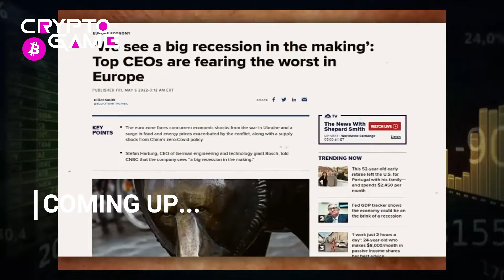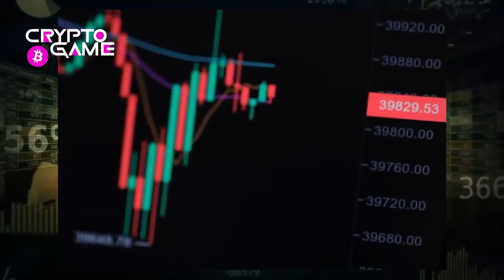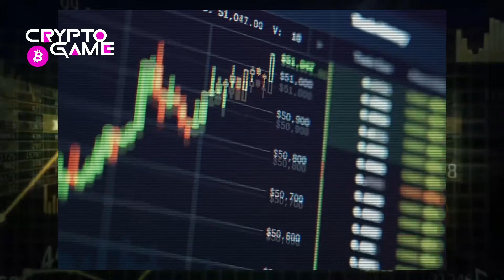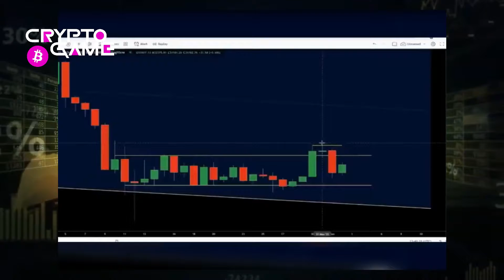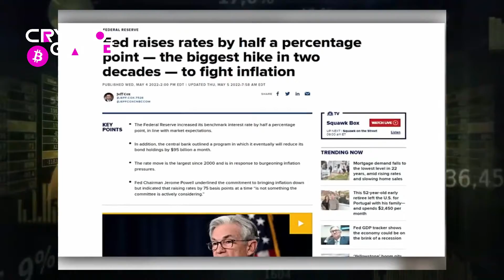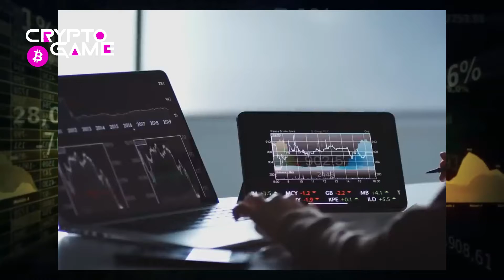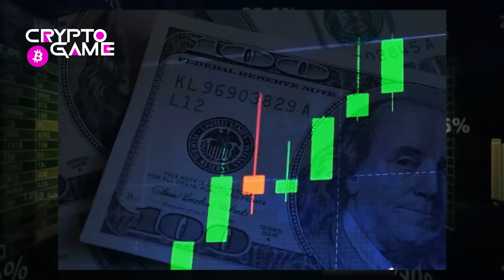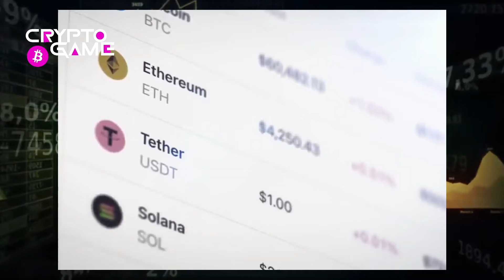CURRENT STATE OF BITCOIN IN 2022 | GARETH SOLOWAY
All of the signals that we are in a recession are here.  Most markets are down year-to-date and now many analysts and pundits are guessing when the recovery will occur.  Crypto Game believes that education is an essential step toward addressing your financial goals, and the information provided in this recording is designed to serve simply as an informational and educational resource.

Bitcoin IRA is the world's first, largest, and most SECURE cryptocurrency IRA app that allows users to invest in cryptocurrencies with their current retirement accounts.

Crypto Game should not be considered legal or financial advice. Your needs, goals, and circumstances are unique, and they require the individualized attention of your attorney or financial professional to determine what may be best for your individual needs. Crypto Game does not make any guarantee or other promise as to any results that may be obtained from using our content. Crypto Game disclaims any and all liability in the event any information, commentary, analysis, opinions, advice and/or recommendations prove to be inaccurate, incomplete or unreliable, or result in any investment or other losses. Your use of the information contained in this recording is at your own discretion.